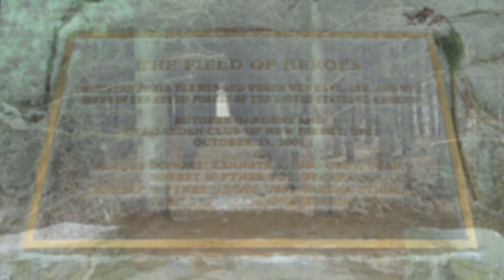Helyar Woods at Rutgers Gardens - njHiking.com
A small parcel of woods (43 acres) with a few miles of trail adjacent to Rutgers Gardens and Westons Mill Pond, in New Brunswick. The gardens are very nice to wander through as well, and include a small bamboo forest.